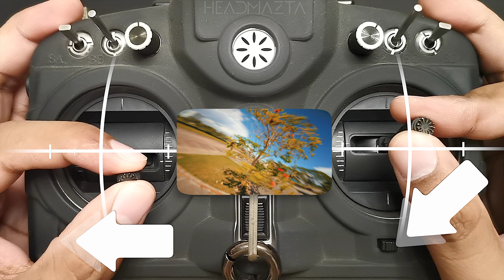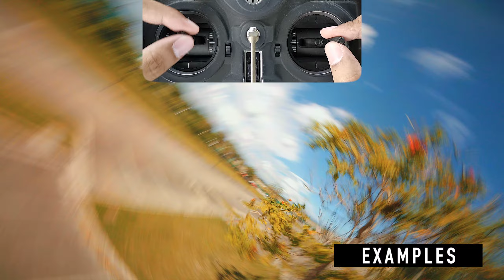How To: Rufio | FPV Tutorial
Warning: Please, please, please practice on sim and then at high altitude IRL before doing it low to the ground!
My friend Angular FPV suggested that I do a Rufio tutorial for the monthly challenges The original tutorial is from VitriFly

This one is really, really challenging when you're flying through a small vertical gap so be careful. Check how much throttle you just need to go through the vertical space, and once you get comfy with the throttle,  add the 360deg roll. Then do the 270deg and the fade away.

Also, I was finally able to use the Sbang props from Gemfan. My friends and I instantly fell in love with it! So i'm gonna be using the Sbang props from FaroukFPV moving forward. Send it!!! Good luck!!!

Majed Aljaber

Vitor Moreira

Chemtrail Pilot

Eric Perez

Dom

synthet

Radek_R

Marty Waszak AND Joel Guilbault

Kiko Wu

Special Thanks to:
SpeedyBee

FPV Camera
LiPo Battery
Flight Controller + ESC

fpv juicy
fpv sbang
fpv roll
fpv flip
fpv vanny roll